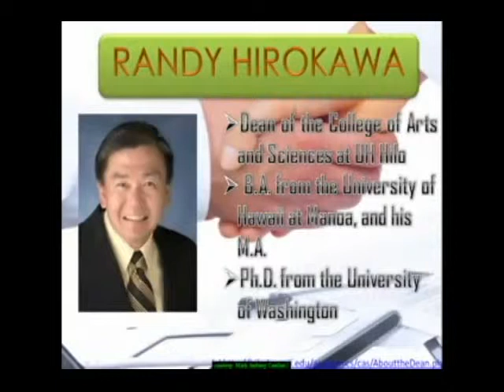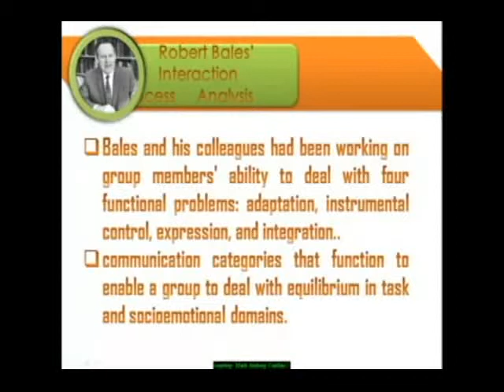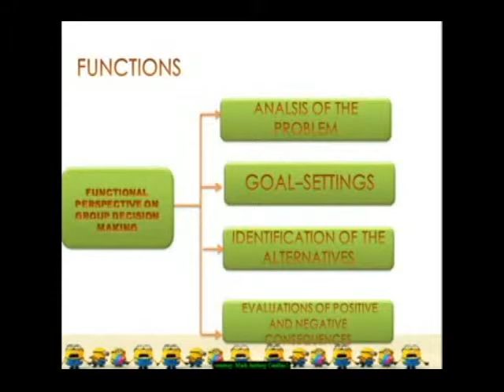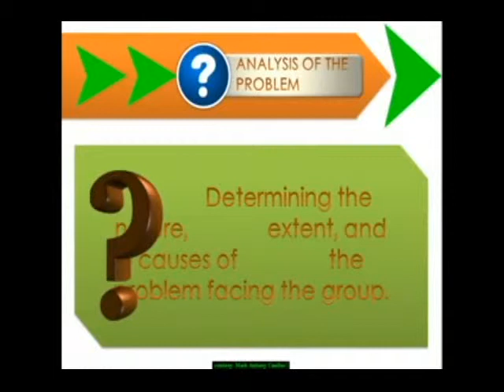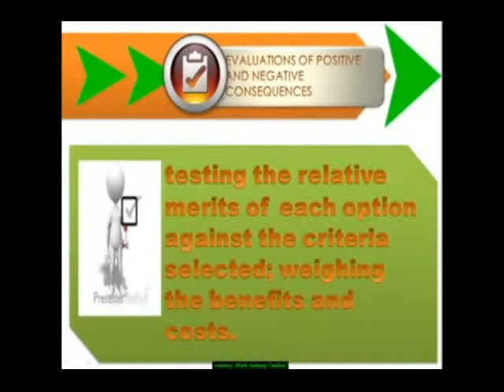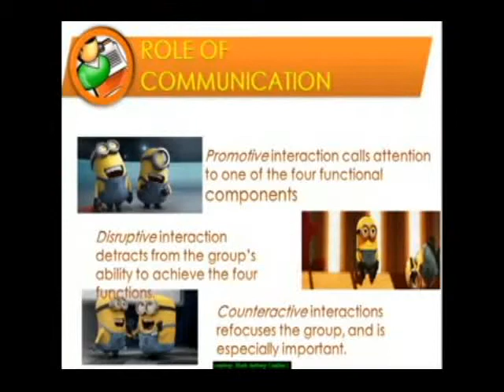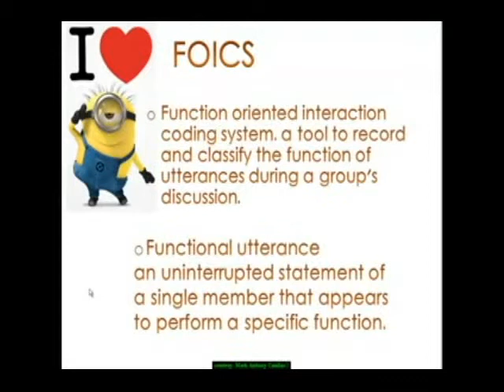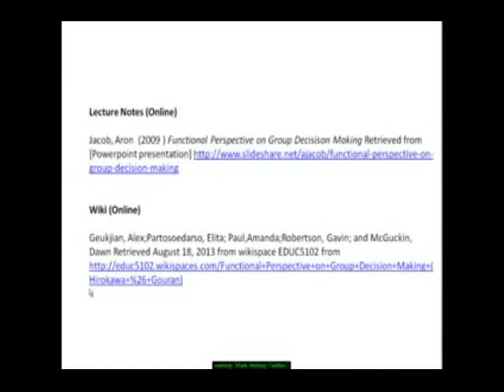Functional Perspective on Group Decision Making Theory- BSTCM3K3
Functional Perspective on group decision making is a communication theory that deals with the decisions made by groups.
One of a communication theory that is unified and coherent set of propositions, assumptions, and claims that attempt to explain how and why communication is related to the quality of the decisions groups make. The theory has been very influential in guiding researchers' and practitioners' views about how communication affects group decision making and how communication might be structured to increase the likelihood that groups will arrive at high-quality decisions.

Theorist
  Dr. Randy Hirokawa
  Dr. Dennis Gouran

BY: Mark Anthony Canillas BSTCM 3-K3
Upload: October 25, 2013 9:45pm